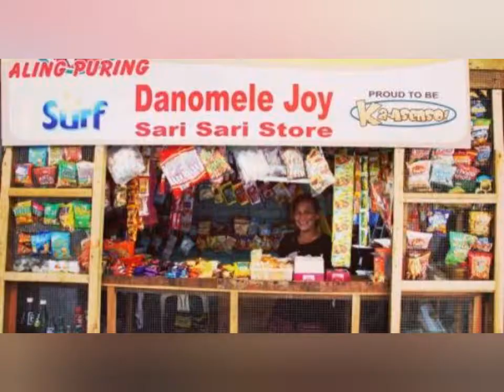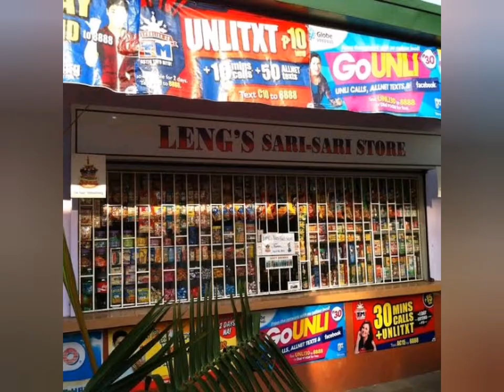Sari Sari Store Design Ideas sa loob at labas ng Tindahan